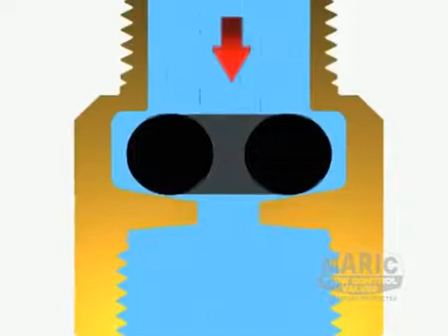Maric Flow Control Valves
Introduction to Maric flow control valves - which maintain a constant pre-set flow rate of water, over a wide pressure range.